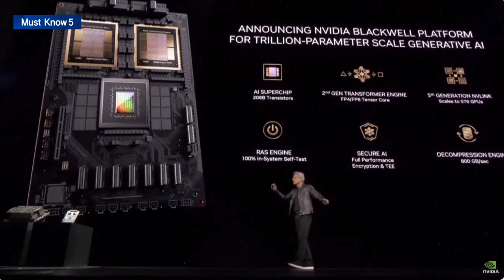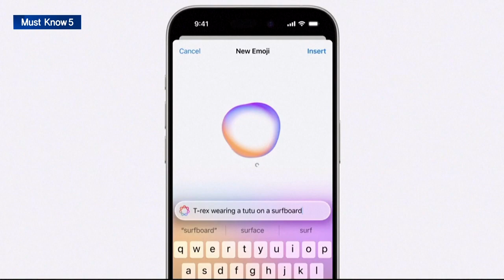🚀 엔비디아 칩 출시 지연에 버핏 애플 지분까지... 악재 즐비한 증시? | Market Signal (20240805)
▶ 美 7월 고용증가 11.4만명 늘며 예상 밑돌아... 실업률 4.3%
- 씨티그룹 "연준, 금리 연말까지 1.25%p 내릴 것"

▶ 엔비디아 '블랙웰' 설계 결함... TSMC와 문제 논의 중
- 반독점 조사에 거품론도... 잇따른 악재에 미끄러진 엔비디아

▶ 美 민주 대선 후보 해리스 공식 선출... "대의원표 과반 확보"
- 해리스 50%·트럼프 49%. 지지율 초접전
- 트럼프와 첫 TV토론 신경전... 불발 가능성도

▶ 버핏, 애플 지분 절반 매각... 보유 현금 377조원 '사상 최대'
- BofA·BYD 지분도 축소... 美 경제 침체 대비하나

▶ 테슬라, 中 판매 회복세... 넉달만에 '플러스'
- 테슬라, 중국 베이징에 보험 중개 회사 설립